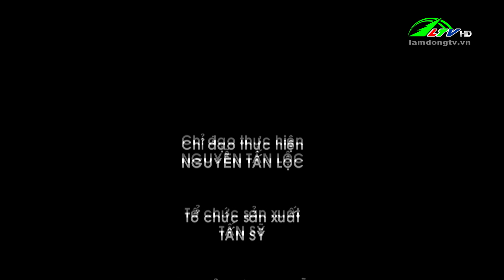365 ngày chuyển động 31/01/2024 - Tin tức nông nghiệp | Lâm Đồng TV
Nội dung 365 ngày chuyển động 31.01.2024:
Dự báo nguy cơ hạn hán, thiếu hụt nguồn nước mùa khô năm 2024
2.500 Ha đất sản xuất nông nghiệp ở Di Linh có nguy cơ thiếu nước
Phòng, chống sâu bệnh gây hại cây Điều ra hoa, bung chồi
Nông dân Đan Kia trồng hoa hồng liên kết